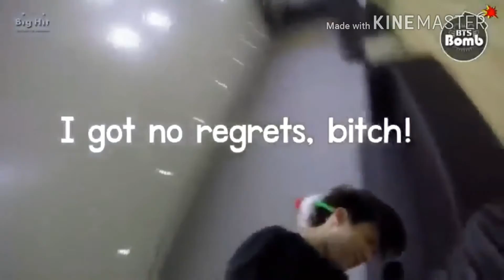JUNGKOOK Present: The Most Beautiful Moment In Life with BTS "BIRTHDAY SPECIAL" 160901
Songby : 방탄소년단 24/7= heaven,  So 4 more, Look Here

For:Jungkook Birthday

Produced by : The Best Dream Awake

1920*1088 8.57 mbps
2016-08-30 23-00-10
Time : 8:13:54 AM 160831
Duratio:10:24